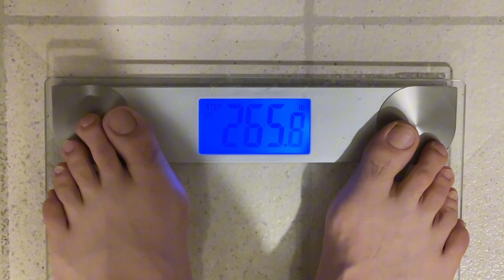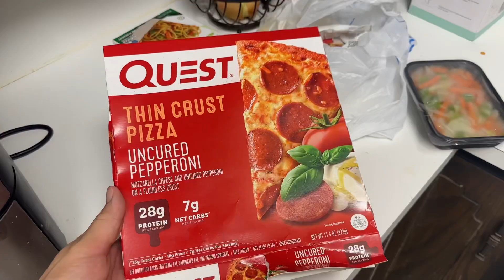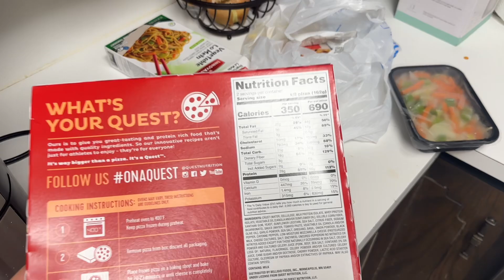Winter Arc 2024 - Day 3 (9-5 & FATHERHOOD)